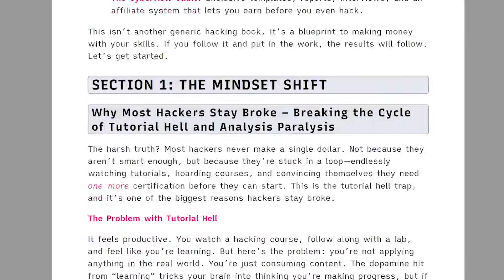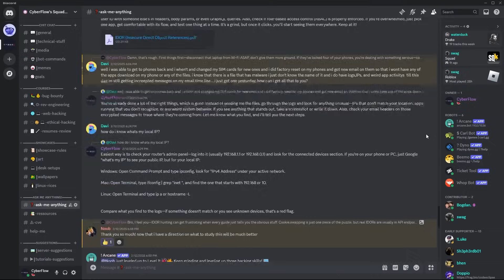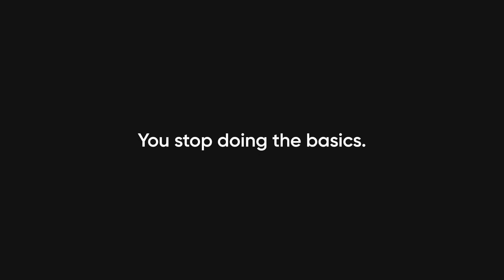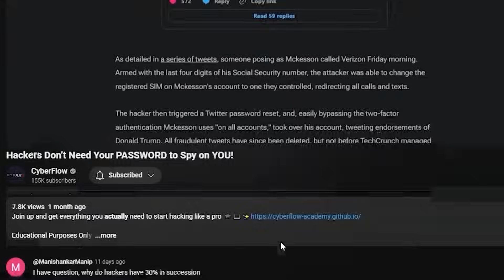How Your 'Secure' Setup is ACTUALLY a Joke!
Join up and get everything you *actually* need to start hacking like a pro 🎓💻✨

most people think they're secure because they use a vpn, tor, and block every tracker under the sun—but leave their router login as "admin:admin." this video breaks down the illusion of privacy and shows you why real security isn't about flashy tools—it's about fixing dumb mistakes hackers actually exploit. if you're serious about cybersecurity and want to stop pretending and start earning, this is for you.

if you’re tired of overengineering your privacy setup while leaving real exploits wide open, this video is your wake-up call. real security starts with mindset—not aesthetics.